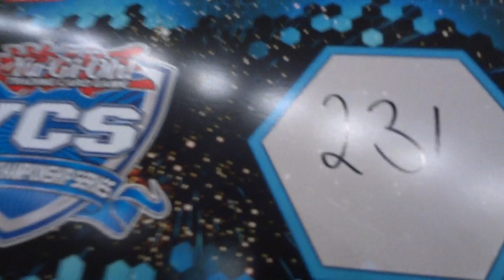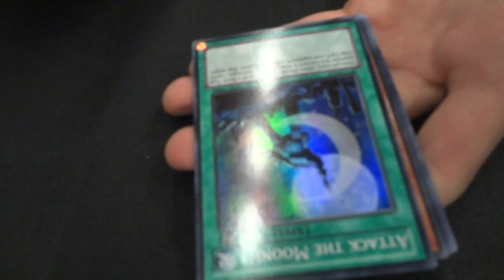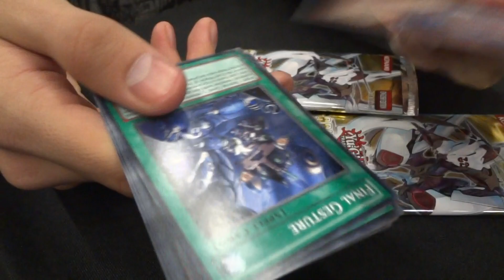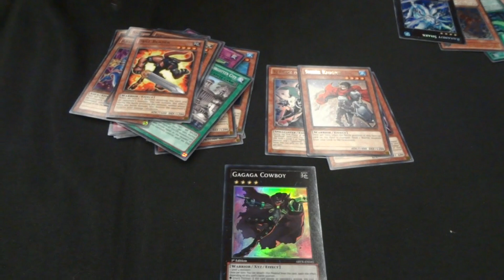YCS Barcelona participation booster pack openings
Hey guys. got some pack openings from YCS Barcelona. These are our packs we got from the participation. Pretty awesome, and we'll definitly attent more YCS's. Unfortunetly they ran out of English packs pretty fast, and also other gadgets like doubledeckboxes and normal sleeves.

- Tarrix